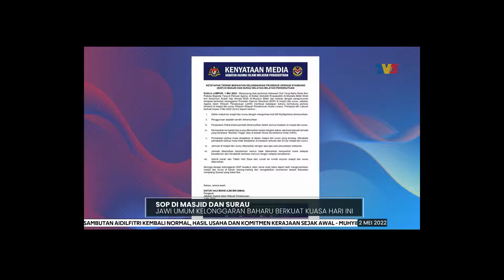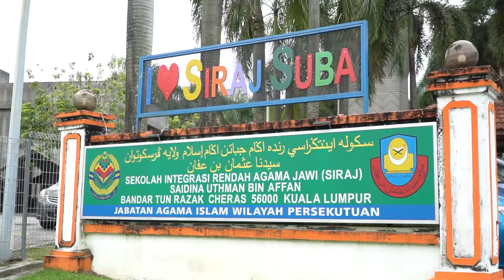Peralihan ke Endemik : JAWI Santuni Keluarga Malaysia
Program dan inisiatif yang dilaksanakan oleh JAWI sepanjang April 2022 bagi menyantuni masyarakat tanpa mengira latar belakang bangsa dan agama.